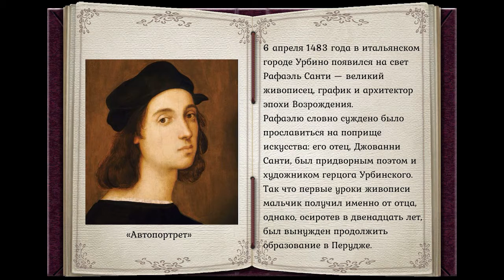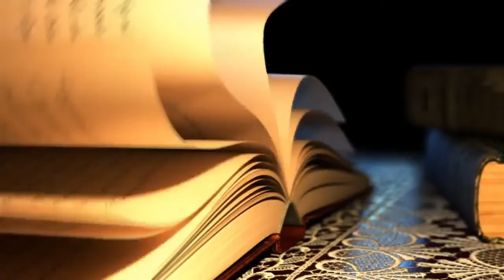Рафаэль Санти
Видеолекторий Дворца Культуры г.о. Щербинка